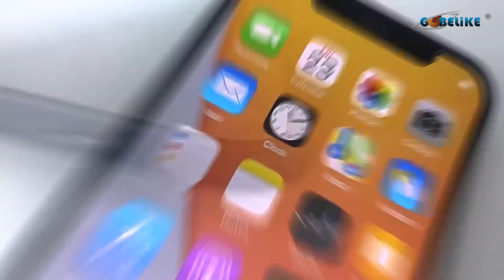Premium iPhone 12 2.5D u Clear Tempered Glass Screen Protector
This is Cara from Gobelike Technology Co., Ltd.

We are a lead screen protector factory in China, we are major for all kind of PET & Tempered glass screen protector & TPU Film as long as 13 years.

We have 6000 square meters' factory and more than 400 highly silked workers at this moment, and all our screen protector passed the test of  RoHS, SGS and with ISO 9001:2008.

Address:

Shenzhen Gobelike Technology Co.,Ltd.

1-2/F,Building B,Huada Industrial Park,Fuqiao3rdIndustrial Zone,Qiaotou,Fuyong Street,Bao’an District,Shenzhen,China

Skype: Cara-Gobelike